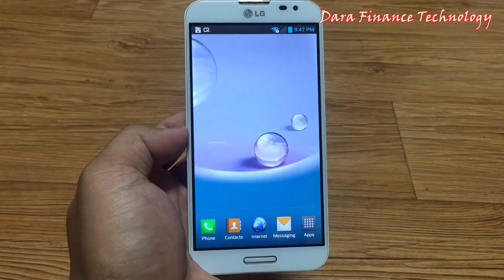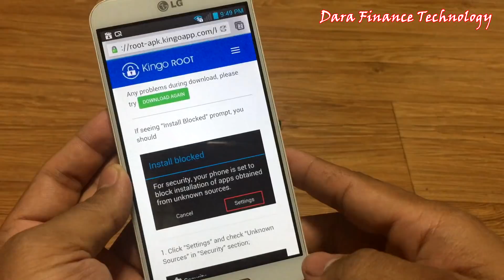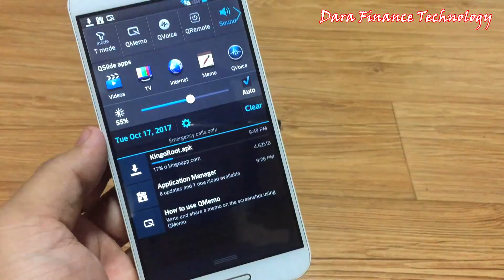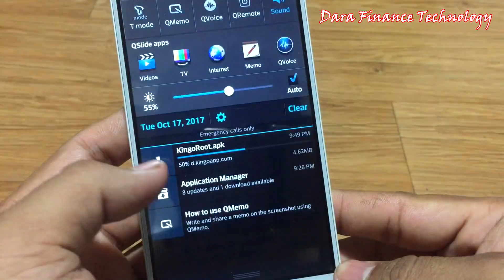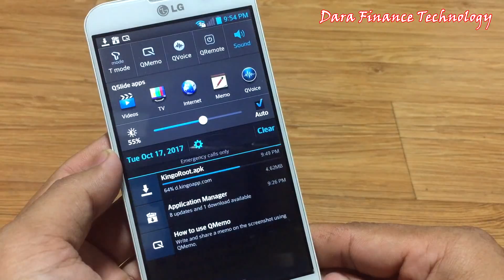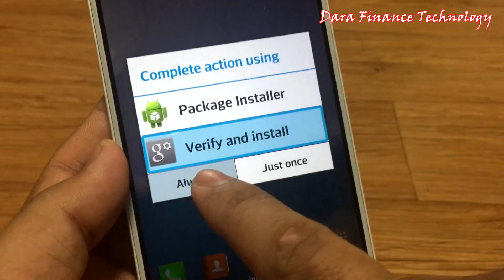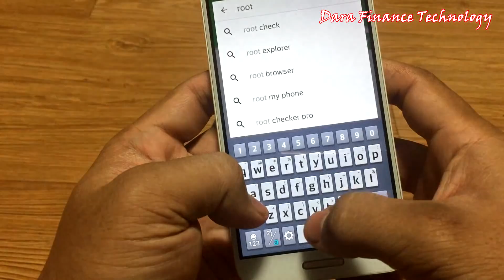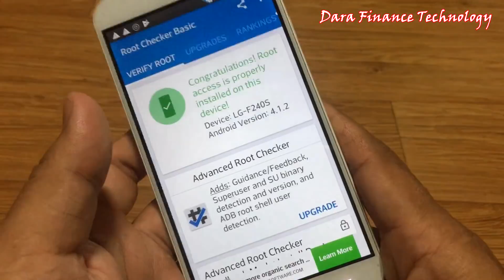របៀប ROOT ទូរស័ព្ទ Android មួយចំនួន ដោយមិនប្រើប្រាស់ Computer